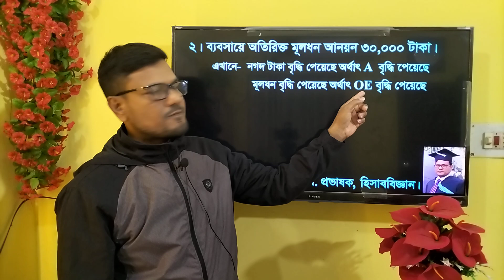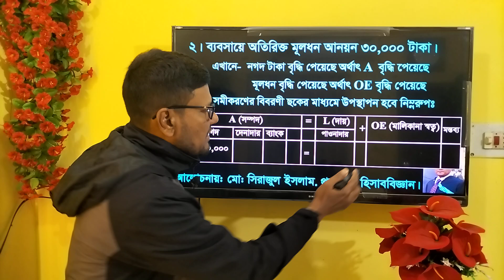Accounting Equation | অতিরিক্ত মূলধন আনয়ন ৮০০০০ টাকা ব্যবসায়ে বিনিয়োগ করেন হিসাব সমীকরণের